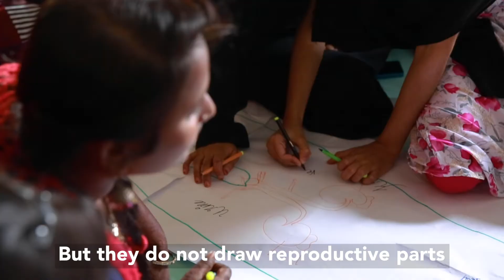Young Women in India Are Claiming Their Sexual and Reproductive Health Rights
Through ActionAid's Young Urban Women Project, young women in India are breaking the silence around sexual violence. In Hyderabad, ActionAid works with the Shaheen Center to provide spaces for young women to talk openly about their sexual and reproductive health and acquire skills to stand up for their rights.